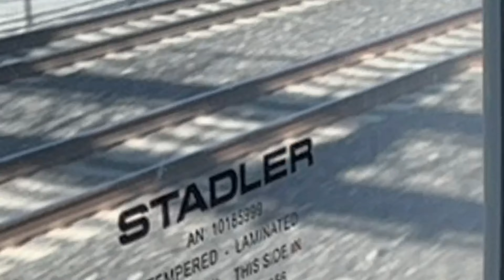Caltrain Electrification Update Aug 30th 2024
Caltrain Electrification phase in is proceeding nicely !  While full phase is scheduled for Sept. 21, it seems that 50% of the weekday train are now run electric.